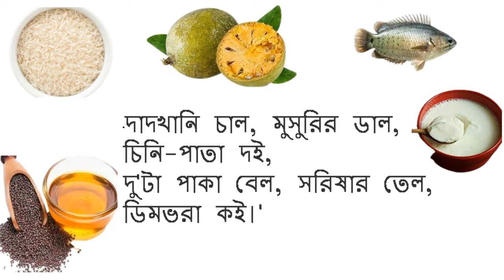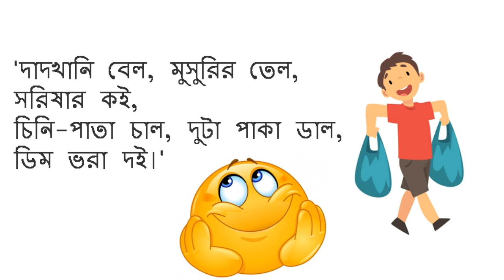কাজের ছেলে | যোগীন্দ্রনাথ সরকার | Kajer Chele | Jogindranath Sarkar | Chotoder Mojar Kobita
কবিতা:-কাজের ছেলে
কবি:-যোগীন্দ্রনাথ সরকার
কন্ঠে-রিংকু চক্রবর্তী

'দাদখানি চাল, মুসুরির ডাল,
চিনি-পাতা দই,
দু'টা পাকা বেল, সরিষার তেল,
ডিমভরা কই।'

পথে হেঁটে চলি, মনে মনে বলি,
পাছে হয় ভুল;
ভুল যদি হয়, মা তবে নিশ্চয়,
ছিঁড়ে দেবে চুল।

চিনি-পাতা দই,
ডিমভরা কই।'

বাহবা বাহবা – ভোলা ভুতো হাবা
খেলিছে তো বেশ!
দেখিব খেলাতে, কে হারে কে জেতে,
কেনা হলে শেষ।

চিনি-পাতা দই,
ডিম-ভরা বেল, দু'টা পাকা তেল,
সরিষার কই।'

ওই তো ওখানে ঘুড়ি ধরে টানে,
ঘোষেদের ননী;
আমি যদি পাই, তা হলে উড়াই
আকাশে এখনি!

'দাদখানি তেল, ডিম-ভরা বেল,
দুটা পাকা দই,
সরিষার চাল, চিনি-পাতা ডাল,
মুসুরির কই!'

এসেচি দোকানে-কিনি এই খানে,
যত কিছু পাই;
মা যাহা বলেছে, ঠিক মনে আছে,
তাতে ভুল নাই!

'দাদখানি বেল, মুসুরির তেল,
সরিষার কই,
চিনি-পাতা চাল, দুটা পাকা ডাল,
ডিম ভরা দই।'

কাজের ছেলে
যোগীন্দ্রনাথ সরকার
kajer Chele
Bengali Rhymes for Children
Jogindranath Sarkar
Chotoder chora kobita
Chotoder kobita
Chotoder Parthona
bangla kobita abritti
bengali rhymes
bangla kobita
bengali kobita
bengali poem
bangla poem
bengali poetry recitation
bengali recitation
কাজের ছেলে কবিতা আবৃত্তি

kajer chele dadkhani chal masoor dal যোগীন্দ্রনাথ সরকার bangla kobita। chotoder chora। কাজের ছেলে
poem : kajer chele
poet : jogindranath sarkar
kajer chele
Jogindranath Sarkar
kajer chele kobita
kajer chele bengali poem
kajer chele jogindranath sarkar
jogindranath sarkar recitation
jogindranath sarkar of kajer chele
kajer chele recitation
kajer chele bangla kobita
chotoder kobita
chotoder mojar kobita
chotoder chora
mojar kobita
mojar chora
bengali rhymes
Suvechha’s Corner
kajer chele bengali rhymes
jogindranath sarkarer kobita
kajer chele poem by rabindranath sarkar
jogindranath sarkarer kobita kajer chele
কাজের ছেলে
যোগীন্দ্রনাথ সরকার
কাজের ছেলে কবিতা
কবিতা কাজের ছেলে
যোগীন্দ্রনাথ সরকারের কবিতা
যোগীন্দ্রনাথ সরকারের কবিতা কাজের ছেলে
যোগীন্দ্রনাথ সরকারের কাজের ছেলে কবিতা
কাজের ছেলে যোগীন্দ্রনাথ সরকার
যোগীন্দ্রনাথ সরকারের কাজের ছেলে
যোগীন্দ্রনাথ সরকার কাজের ছেলে
বাংলা কবিতা
যোগিন্দ্রনাথ এর কাজের ছেলে কবিতা
চিনি-পাতা দৈ
দু'টা পাকা বেল
সরিষার তেল
ডিম-ভরা কৈ